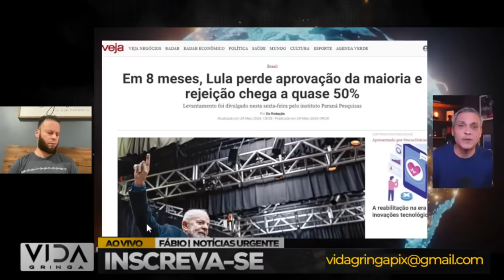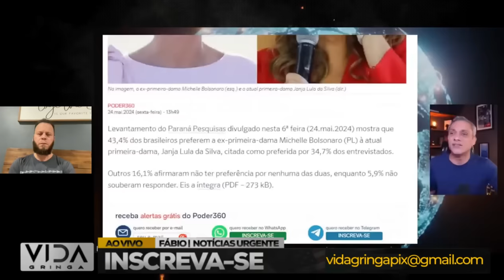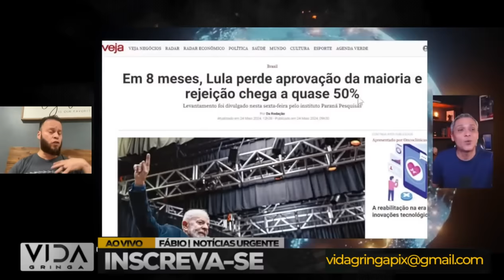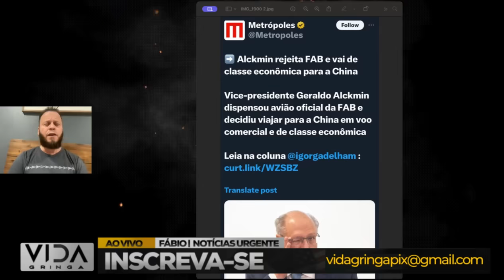LULA leva três lapadas em um dia Estamos mais perto do IMPEACHMENT?